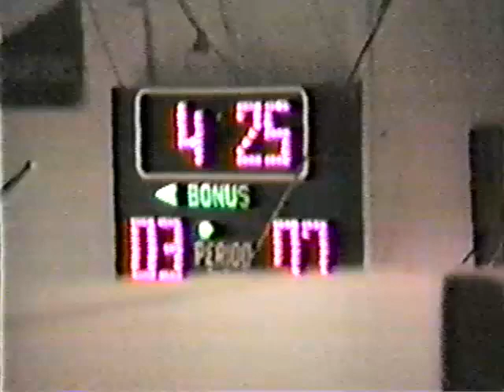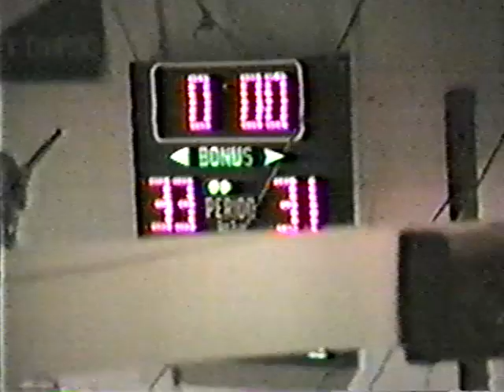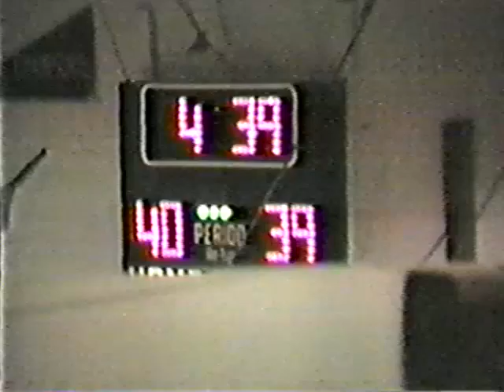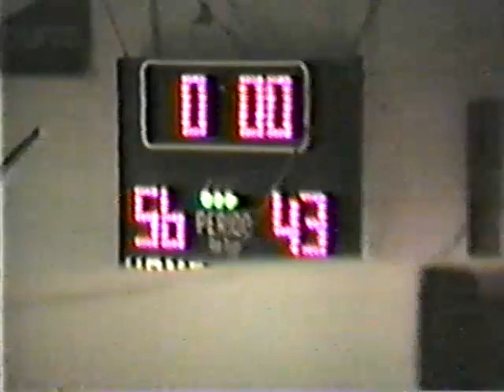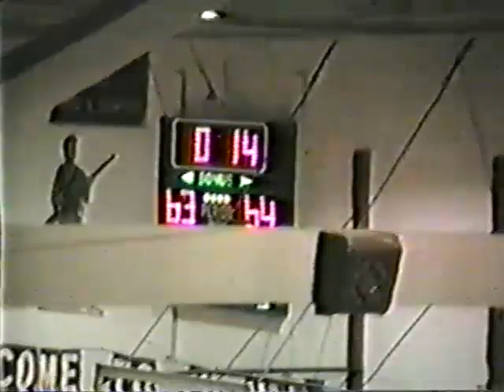mullens vs pineville dec 1987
at mullens,wv  complete with radio and interviews at the end... much better tape than the previous game uploaded at Pineville.